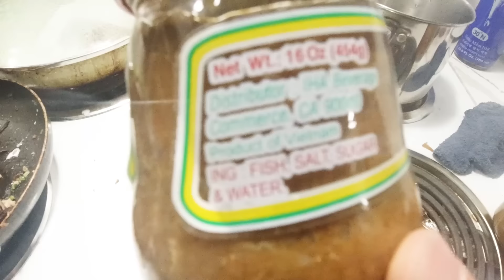🛑634-Nhân Lỳ Bán Bún Mắm Bạc Liêu